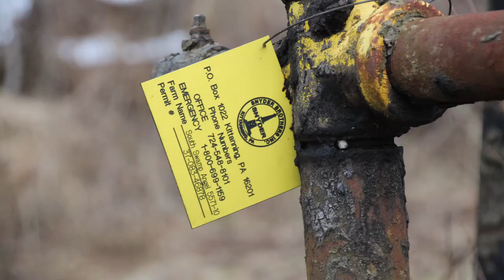Snyder Brothers Inc. South Swamp Angel 5571-10 Well Site, McKean County, PA (March 2020)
Snyder Brothers Inc.
South Swamp Angel 5571-10 Well Site
Corydon Township, McKean County, PA
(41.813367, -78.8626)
Filmed 3/9/2020